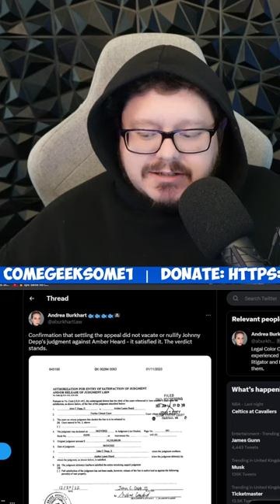The Amber heard VERDICT STANDS.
The verdict stands that she was found guilty back on June 1st by a jury of 7 people. They settled but the verdict still stands.

NifflerMyAugury
Megan Oï¼‡Shea
Becca Bokka
Maureen Kinross
Astrid Vissers
Madam_Jinxalot
Louisa Douglass
Nartora Kelly
Amanda Michelucci
DÃ®sa Mariah
Katie Johnson
ðŸ–¤Rashida Taylorâ™‰ï¸
Wonky Butterfly
alex silva
TheNaiveFenix
Angelus
Nicola Oates
lizz gordon
Tarantula Ravenblood
Leon BlackCat
SukiLondon
Purple-Pineapple
Petra Girullis
Xtremeangel1703
Christine Laurenson
Melissa Leonhard
unclebrat
Ash B
Meg Wheeler
Jodie Galloway
Brennan Armacost
Lillemor Gustavsson
Nitrosgal 2
HarleyQuinnForTheWin Last
MommaT
Mitchell Stiel
Linda Gustafsson
Pura FÃ©
Barbarian Barbie
nikkijane clark
Cindy Winget
Stephanie Davis
Scandi
Ann-christin Mortensen
ann brown
Tina Jay
Marianne Erni
Sunshine
Mandie G
Emma P
Sally Pascoe
Sabine M.
TheRestiveOne
Jane Ruddell
ssmileysue
Christine
LifeOfSarcasm
Night Train
Steve Kass
Harbenja
Kae-linn E. Verch Rogkirrke
Khimmy Depp
Marie Pedrick